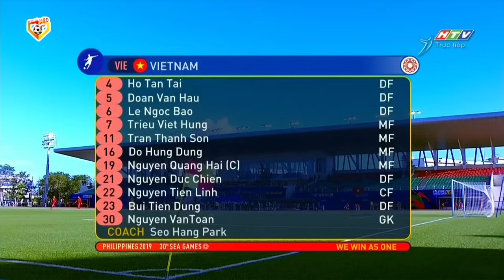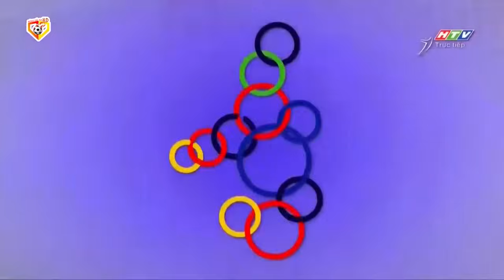🔴 Trực Tiếp | Việt Nam - Lào | ĐTVN Sẽ Dễ Dàng Vùi Dập Đội Bóng Láng Giềng, Tạo Đà Bảo Vệ Thành Công